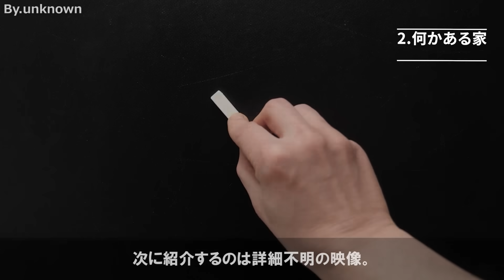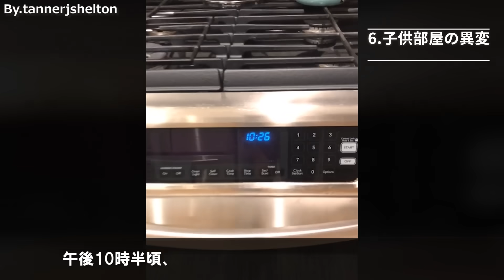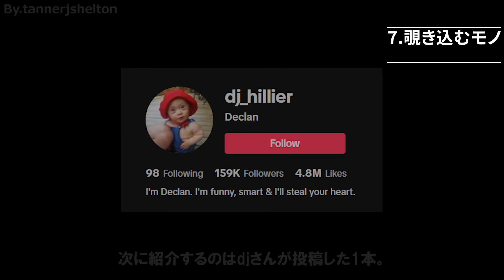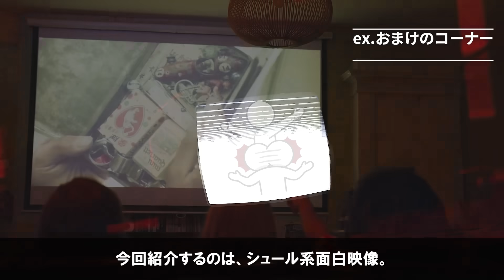【怪奇】クリスマスに見たくなる戦慄の海外恐怖映像 8選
※問題があったので一部内容を変更して再投稿しています。
今回はクリスマスに見たくなる戦慄の海外恐怖映像の紹介です。パーティーに関係する映像が多めの回になりましたが、個人的に特に印象に残ったのは最後の1枚です。何故そこに現れたのか、どうしてそのタイミングで写ったのか...それを考えると何だかゾッとする1枚でした。

・Source
1.zombieparanormal
3.rene_bnu/mommatek
4.elladooscurobyjoan
5.Simon Newcombe
6.tannerjshelton
7.dj_hillier
8.GabberFlasm
9.Opening-Bird9599

・Music&Picture
甘茶の音楽工房

生放送用のアカウント作りました！